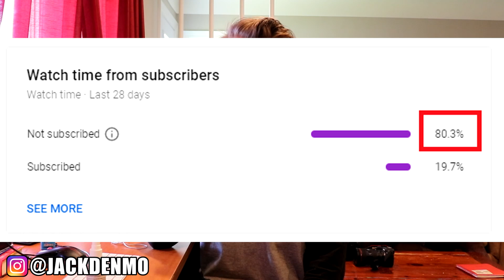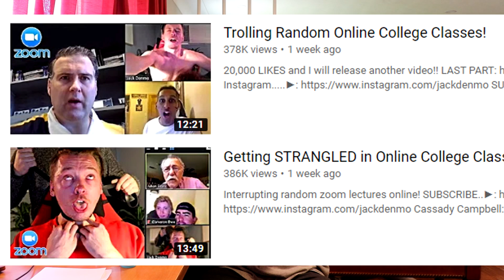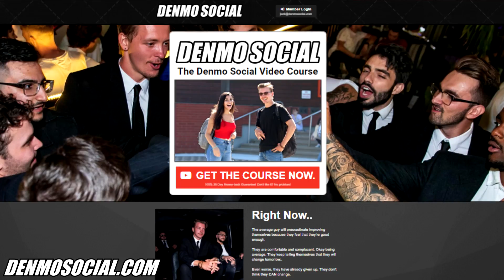I Think We'd Get Along..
Another pickup line video!

NEW PRANKS EVERY MONDAY at 8:00 EST / 5:00 PST!